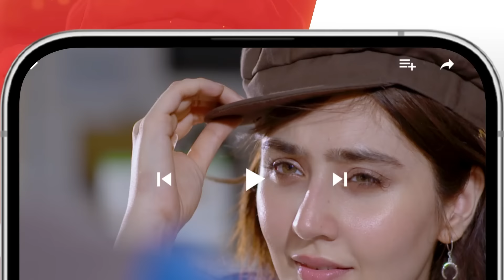Kahain Kis Se - Episode 27 - 10 December 2023 [ Washma Fatima & Subhan Awan ] - HUM TV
CAST:

Subhan Awan,
Washma Fatima,
Ghana Ali,
Syed Afraz Rasool,
Hareem Sohail,
Muhammad Ali Josh
Fareeda Shabbir,
Behroz Sabzwari,
Ambar Khan,
Majida Hameed,
Khalid Bin Shaheen,
Farah Nadeem,
Ayesha Kamran,
Ahmed Rafique,
Yashmeera Jan,
 Urooj,
Aliya Jamshed,
Huma Nawab,